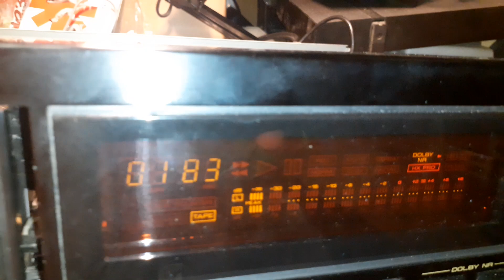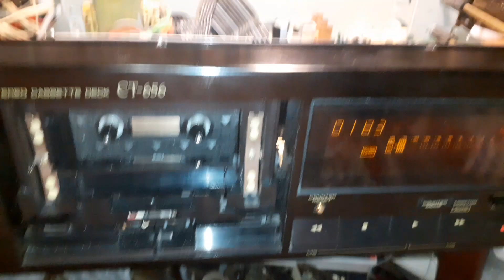Pioneer CT 656. Диагностика. 3